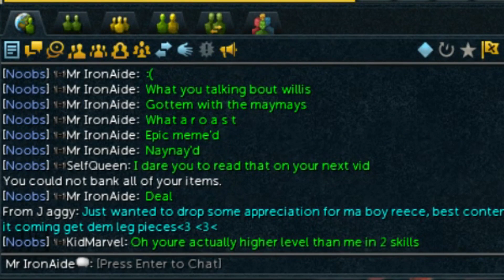RuneScape 3: Ironman Episode 153 - 99 HP!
Love you guys with all my HEART (that's a pun)

► Join my friends chat - MrAdelaideRS

Computer Specs:

Graphics Card: Gigabyte GeForce GTX 780 3GB Overclock Video Card

CPU: Intel Core i5 4670K Quad Core LGA 1150 3.4GHz Overlocked to 4.2GHz

RAM: G.SKILL ARES 16GB (4x 4GB) DDR3 1600MHz

CPU Cooler: CoolerMaster Hyper 212X CPU Cooler

PSU: Corsair HX-650 V2 80+ Gold Modular Power Supply

Mobo: ASUS z87c Motherboard

Case: NZXT H230 Case White

HDD: Seagate Barracuda 3TB ST3000DM001

SSD: Samsung 840 EVO 250GB 2.5" SATA III SSD MZ-
7TE250BW

DVD: LG 24x Internal SATA OEM DVD Burner Drive GH24NSB0